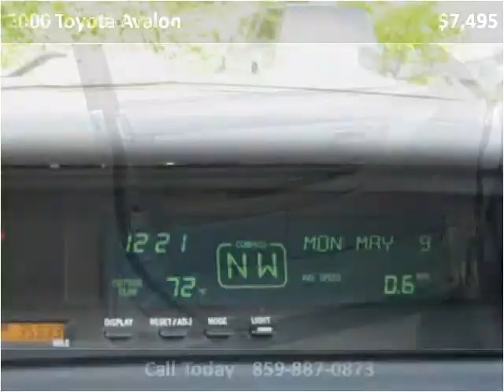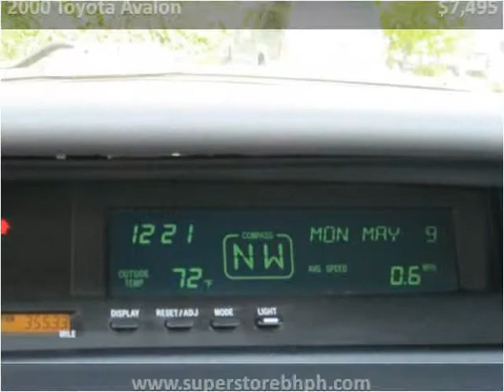2000 Toyota Avalon Used Cars Nicholasville KY